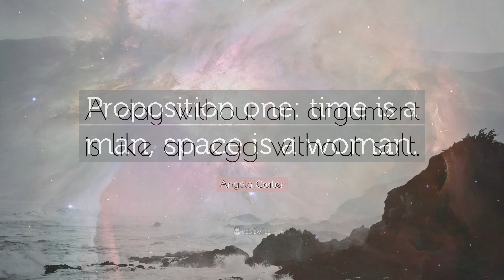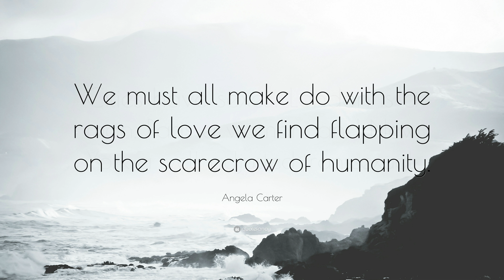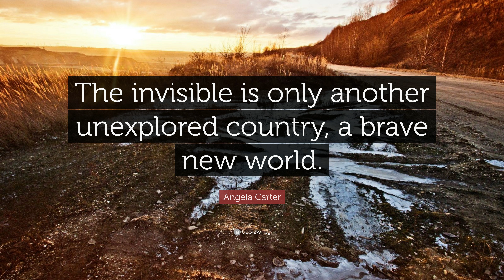TOP 20 Angela Carter Quotes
“Hope for the best, expect the worst.”
— Angela Carter (00:00)

“Language is power, life and the instrument of culture, the instrument of domination and liberation.”
— Angela Carter (00:07)

“Reading a book is like re-writing it for yourself. You bring to a novel, anything you read, all your experience of the world. You bring your history and you read it in your own terms.”
— Angela Carter (00:14)

“I am entirely alone. I and my shadow fill the universe.”
— Angela Carter (00:21)

“It is far easier for a woman to lead a blameless life than it is for a man; all she has to do is to avoid sexual intercourse like the plague.”
— Angela Carter (00:28)

“Reading a book is like re-writing it for yourself.”
— Angela Carter (00:35)

“A book is simply the container of an idea-like a bottle; what is inside the book is what matters.”
— Angela Carter (00:42)

“Proposition one: time is a man, space is a woman.”
— Angela Carter (00:49)

“A day without an argument is like an egg without salt.”
— Angela Carter (00:56)

“Aeneas carried his aged father on his back from the ruins of Troy and so do we all, whether we like it or not, perhaps even if we have never known them.”
— Angela Carter (01:03)

“Out of the frying pan into the fire! What is marriage but prostitution to one man instead of many? No different!”
— Angela Carter (01:10)

“Anticipation is the greater part of pleasure.”
— Angela Carter (01:17)

“Cities have sexes: London is a man, Paris a woman, and New York a well-adjusted transsexual.”
— Angela Carter (01:24)

“We must all make do with the rags of love we find flapping on the scarecrow of humanity.”
— Angela Carter (01:31)

“I will tell you what Jeanne was like. She was like a piano in a country where everyone has had their hands cut off.”
— Angela Carter (01:38)

“The tiger will never lie down with the lamb; he acknowledges no pact that is not reciprocal. The lamb must learn to run with the tigers.”
— Angela Carter (01:45)

“Those are the voices of my brothers, darling; I love the company of wolves.”
— Angela Carter (01:52)

“The child’s laughter is pure until he first laughs at a clown.”
— Angela Carter (01:59)

“The invisible is only another unexplored country, a brave new world.”
— Angela Carter (02:06)

“Moonlight, white satin, roses. A bride.”
— Angela Carter (02:13)